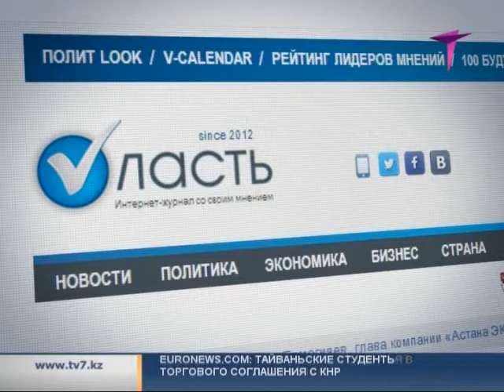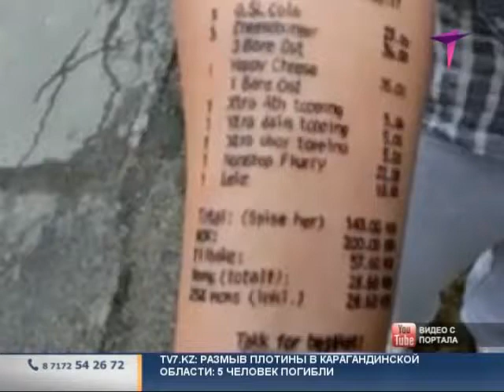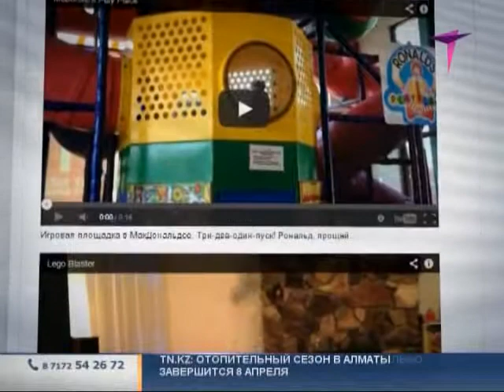Обзор новостей в сети_31.03.2014